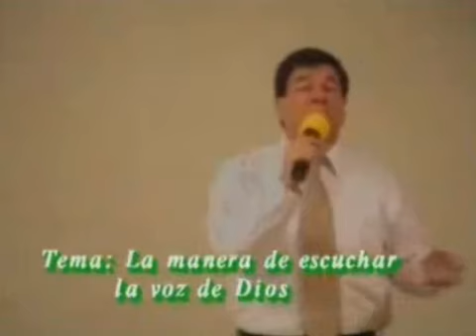La manera de escuchar la voz de Dios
Pastor: Sergio Solórzano
Lectura: Josué 7: 6; Jueces 20: 26; Hechos 9: 3-4
Retiro de pastores en Mazatenango, Guatemala
08/2008